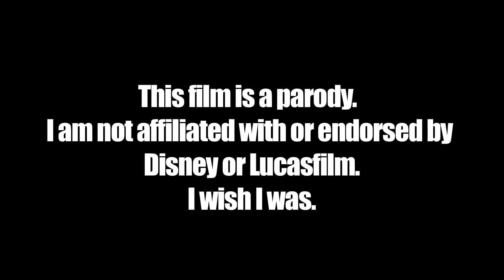Alex Farnham Russian - ЗВЕЗДНЫЕ ВОЙНЫ VII ВОЗВРАЩЕНИЕ ИМПЕРИИ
All the content in this video is not mine.